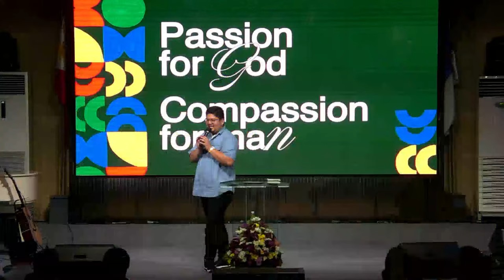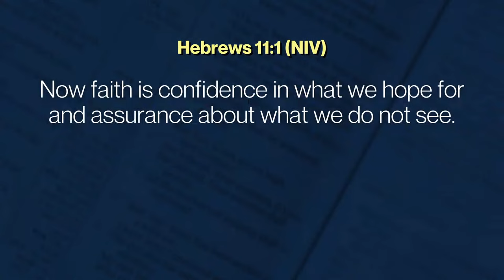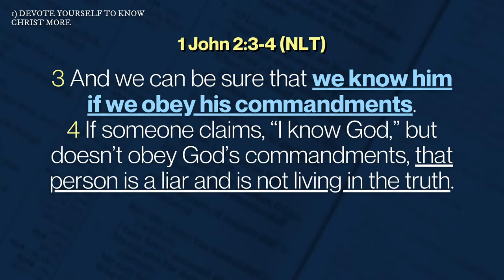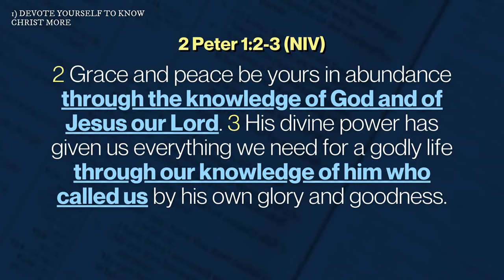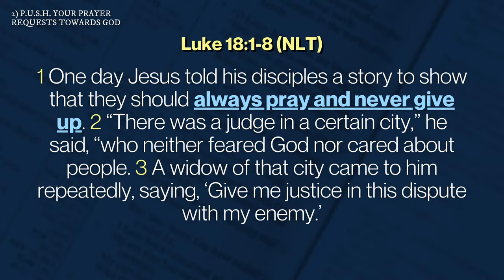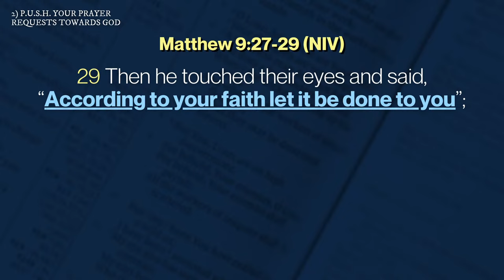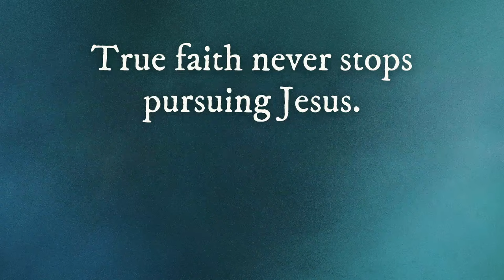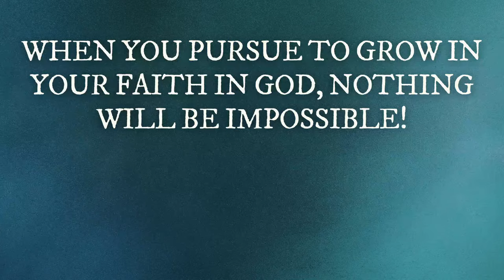PURSUE FAITH | PTR. JOSHUA ZAPATA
True faith never stops pursuing Jesus. Lift your hands and believe again! Worship the Lord with us, church fam! Your breakthrough is here!